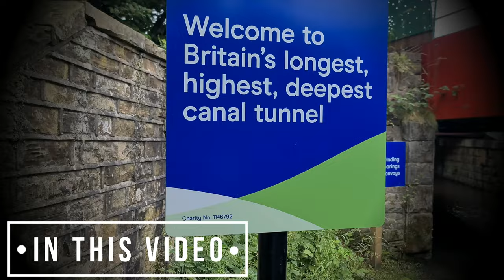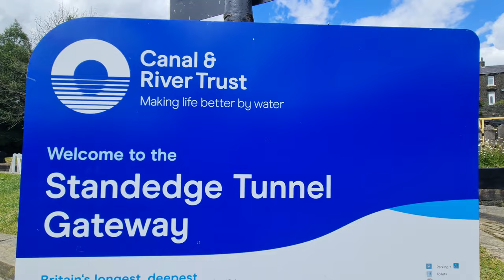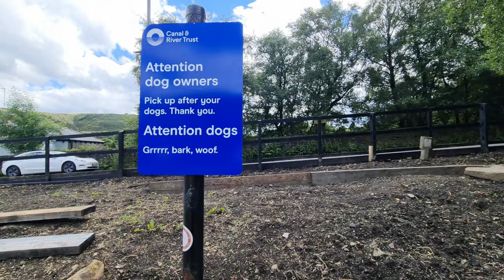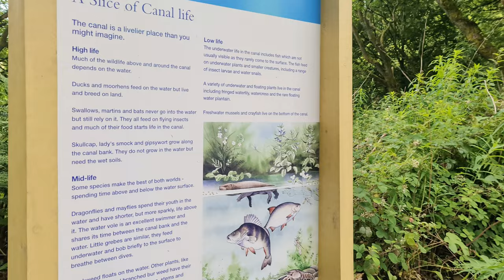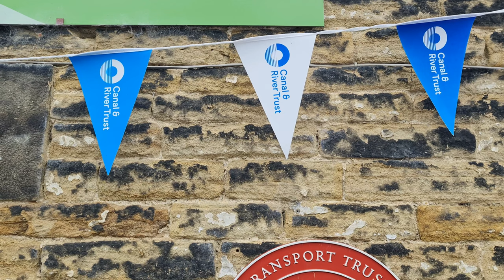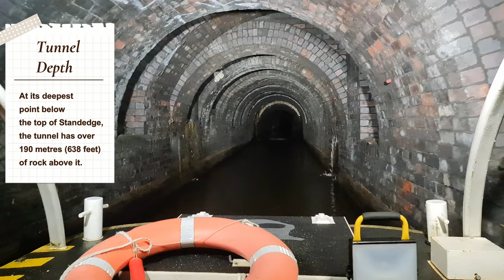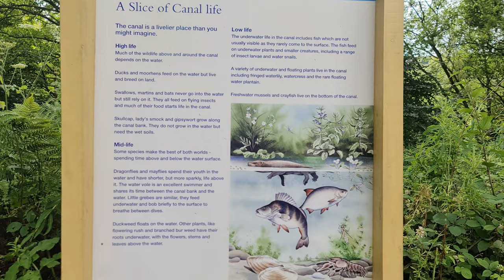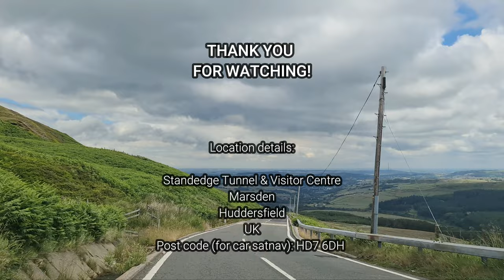Is this it?! Britain's Longest, Highest, Deepest Canal Tunnel! (ENGLAND Experience)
🏴󠁧󠁢󠁥󠁮󠁧󠁿We went on a discovery boat trip to check out the longest, highest, and deepest canal tunnel in the UK! And we had to work for it...
Come along on the journey, enjoy! 🎥

📍🗺 The full location of the place is at the end of the video, including the postcode!

We have some new exciting adventures and experiences lined up for you, so don't miss out! 🎒🗺

Adventures and Experiences

For car directions, see below:
Input this postcode onto your satnav: HD7 6DH - this will take you to the Marsden station free parking (up to 72 hours). From there, you just need to walk 15 minutes along the canal towpath - enough space for pushchairs, dogs, large groups.

00:00 - Intro & plan for the day!
01:28 - Views of Marsden and the canal!
04:59 - Arrival and visitor centre
06:54 - Let's start the boat experience!
10:15 - This used to happen when they built it!
11:33 - Heading back
11:49 - Our review and impressions!
14:08 - Last words...

ABOUT US

Hey, everyone! We're an adventure-loving couple who spend their free time planning trips, and exploring places near and far, whilst trying out new and exciting experiences along the way!

We've seen so many beautiful places and experienced so much that we want to share all of this with you, awaken your wanderlust and inspire you to explore, experience, and enjoy new adventures! We can't wait to show you everything and take you on new adventures with us!

Adventures and Experiences